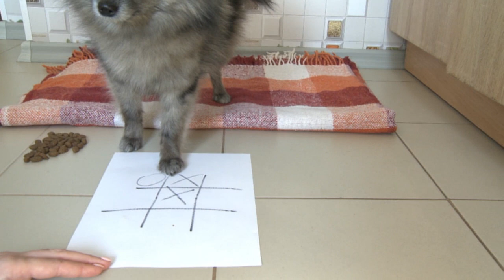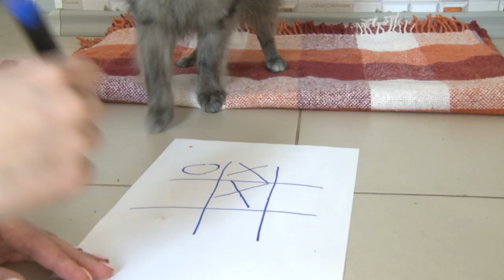Funny Dog playing Tic Tac Toe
Funny Dog Lusy playing Tic Tac Toe with human.
Watch this Dog makes a cool game.
You've never seen a cuter player!